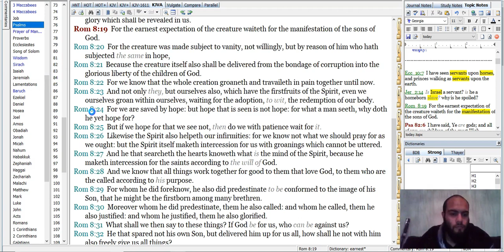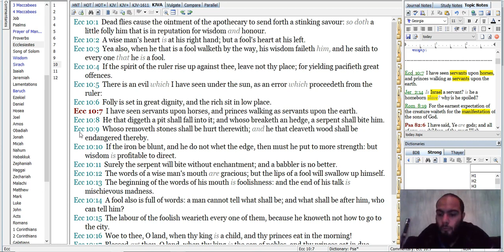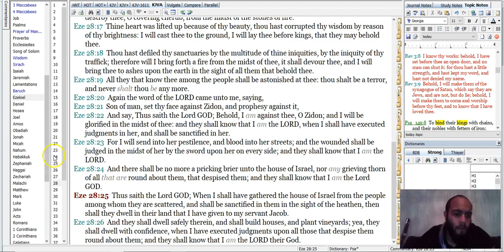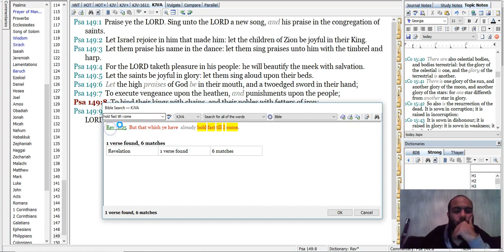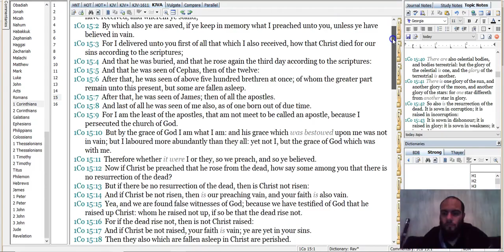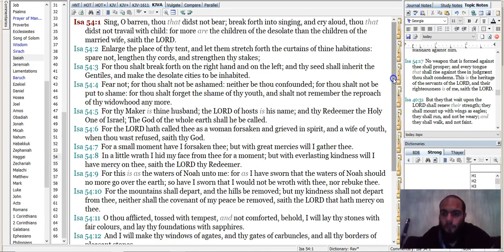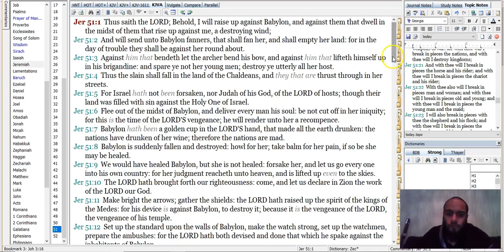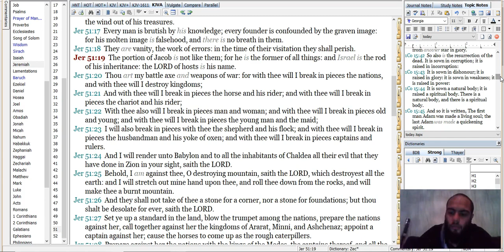When We Get The Power (GMS@TheGates)